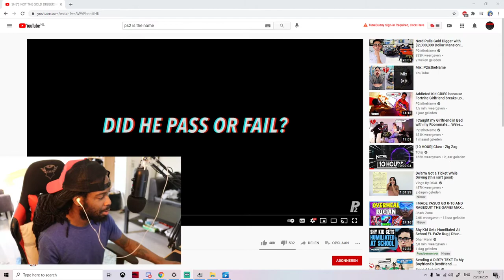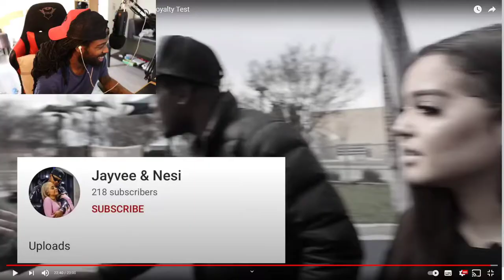Reacting SHE'S NOT THE GOLD DIGGER! HE IS! Saddest Loyalty Test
he did not pass! what do you think 🤷‍♀️

✅BABY LEGEND € 1,99
✅ITS A LEGEND THING € 4,99
✅AMAZING LEGEND € 9,99
✅SUPER LEGEND € 14,99
✅THE LEGEND SUPPORT € 49,99

✅Members!!! OF THE LEGEND FAMILY

✅WavyFRI
✅GAMERNOOB
✅Biggest Nightcore fan
✅JOSH
✅Warrioraxx